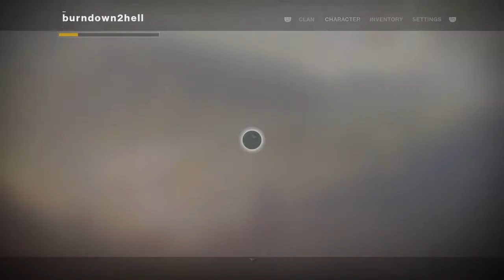Destiny 2 Orbs for Days!!!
PSN: EgoTasticManiac burndown2hell burndowninhell BurnDownGang EgoSupremeManiac or EgoSavageManiac
Xbox: OPG blackhammer or Varsetgoth808